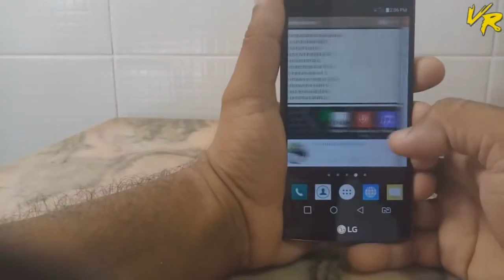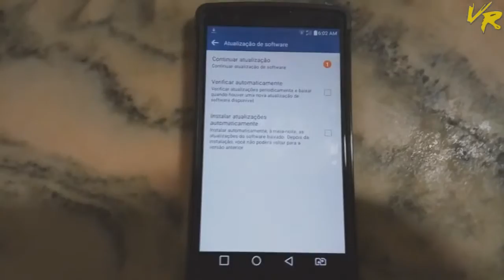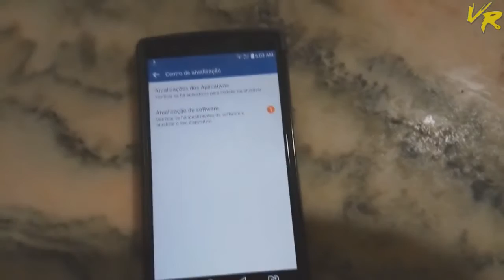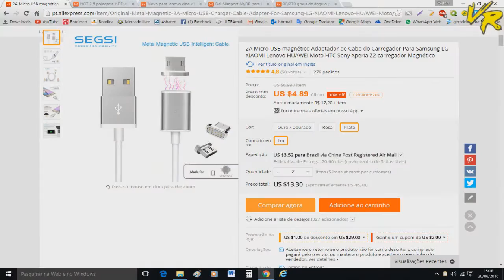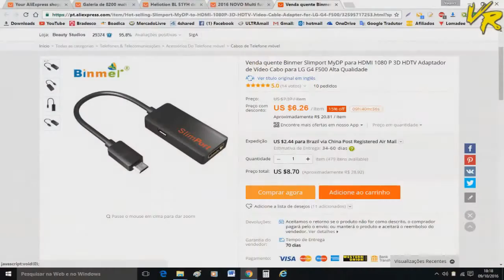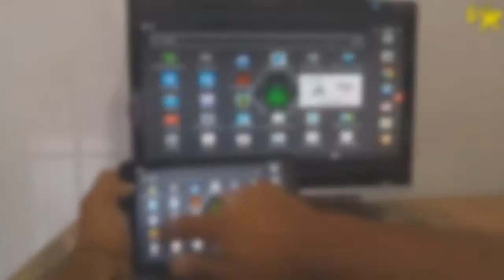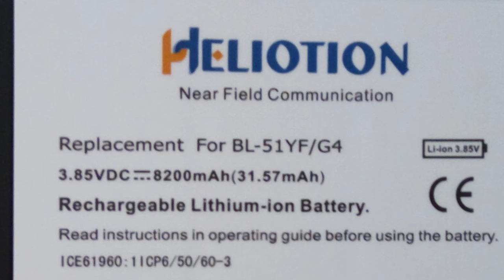LG G4 Dual H818P ABRABD Dourado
🚩 APARELHOS INTERMEDIÁRIOS  / TOP PARA IMPORTA

✔ BATERIA EXTERNA POWER BANK
🚩BATERIA EXTERNA XIAOMI ALIEXPRESS
🚩 BATERIA EXTERNA ALIEXPRESS

✔  MINHA INDICAÇÃO PARA QUEM QUER COMPRAR
CARREGADOR OU CABO USB DE BOA QUALIDADE

✔💼 CASE Universal Coldre Tático Militar Molle